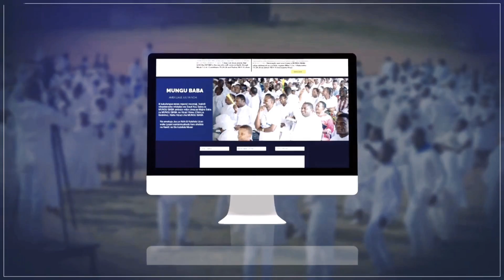MAKUHANI NA UZAO WA MUNGU BABA GOSHENI MAJIRA IMETIMIA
Tumeshavaa Utayari wa Kusudi la MUNGU BABA kuja juu ya Nchi Ayubu 42:2

Leo tumepokea Ufunguo wa Kusudi la MUNGU BABA kuja juu ya nchi

Shangwe na vigelegele kwa MUNGU BABA

Kwa nyimbo zote pata nakala yako
sasa unaweza kabisa nunua nyimbo mtandaoni umerahisiahiwa kabisa.
Au pia piga simu idara ya mawasiliano Kanisa Halisi na utazipata:-
namba 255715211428, 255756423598 au 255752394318.

Kwa ibada za kila siku ingia YouTube channel ya MUNGU BABA TV